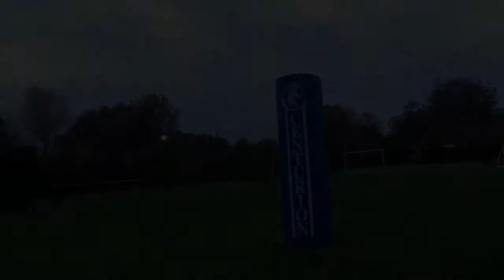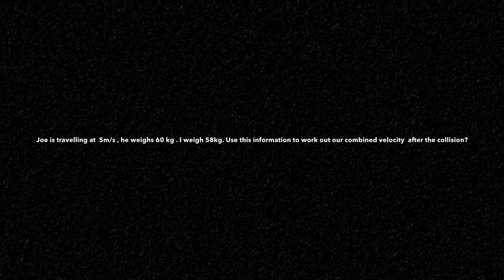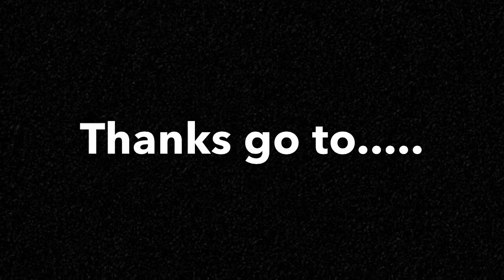Collisions Culford Physics